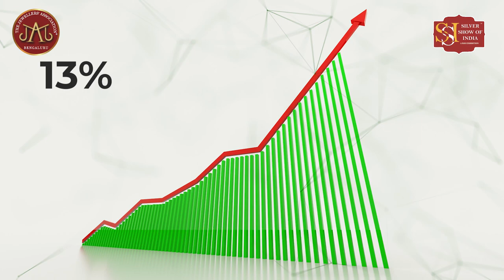JAB Presents Silver Show India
JEWELLERS ASSOCIATION OF BANGALORE
PRESENTS
INDIA’S FIRST EVER SILVER SPECIFIC TRADE SHOW
“SILVER SHOW OF INDIA”
A B2B EXHIBITION
“HUM SABKA APNA SILVER SHOW”